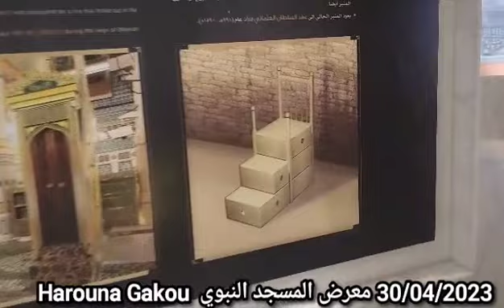Harouna Gakou المسجد النبوي